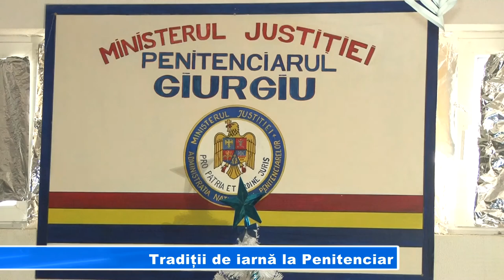TRADITII DE IARNA LA PENITENCIAR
Sărbătorile de iarnă reprezintă o perioadă de mare încărcătură afectivă pentru toţi. Crăciunul este Sărbătoarea bucuriei şi a veseliei în care trăim emoţia Naşterii lui Isus Hristos, alături de cei dragi. Persoanele private de libertate resimt şi mai acut, în această perioadă, lipsa familiei. În acest context, 15 deținuți din cadrul Penitenciarului Giurgiu au susținut un spectacol dedicat Crăciunului.